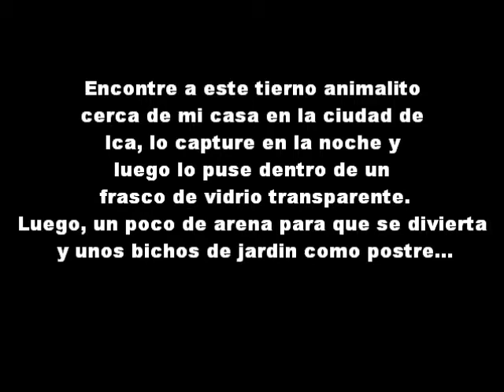El Escorpion Dorado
Interesante animalito, es de una velocidad impresionante, sin duda el rey de las dunas de Ica